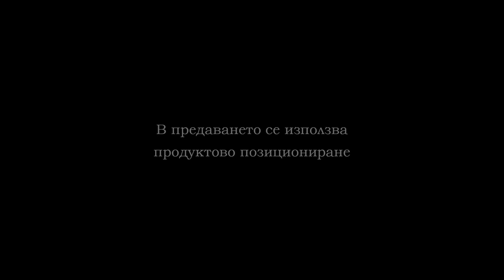26 08 ПФК "Берое"Сз срещу ПФК "Ботев"Пд 2